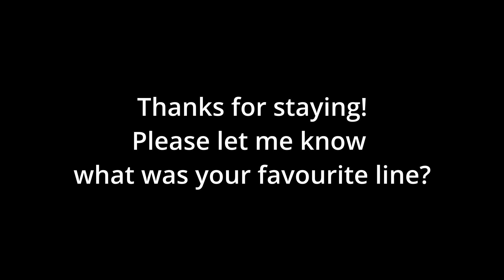I can't die - BUT THEY would PERISH in arksurvivalascended storytellinggameplay [008]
In the world of Ark Survival Ascended, where I cannot really perish the definite loss of my tames hurts even more. Taming the pteranodon Lucas Morningstar gave me the mobility to explore further. And I am not exaggerating when I say that I learned a valuable lesson about caution and awareness of my surroundings while finding prime meat for a tapejara tame on theisland. The goal is still to get back to my friends and I just have to figure out a way how to do that.

This is the third solo installment of our ArkStorytellingGameplay and storytellinggameplay at all.

The server settings are:
- Singleplayer Settings, gives me the possibility to have more engram points and have it a bit easier
- The taming rates are increased to 2x (plus the SP settings)
- The harvest rates are increased to 3x
- I managed to increase the stack size and multiplied it by 3
- The server is set to pvp for breeding reasons
- The breeding rate (0.1), egg laying, maturation and imprint are increased in order to save some valuable time
- The mods used are
o QoL+ (obviously for Quality of Life reasons THANK YOU SO MUCH FOR THIS!)
   o Super Spyglass Plus (basically for breeding)

Trust me, you will hear the difference😉

Let me try out chapters here real quick:

00:00 A disastrous distraction
00:15 Lucas Morningstar
01:50 A high price to pay
03:00 Ups and downs with wings
04:26 All is not well
06:34 You really got me scared there